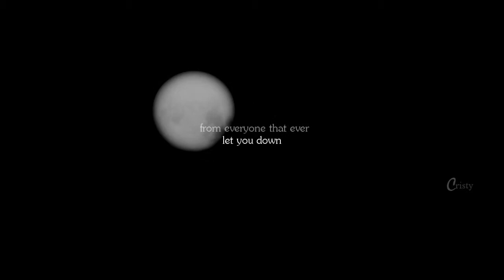broken promise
All you have to do is listen :)